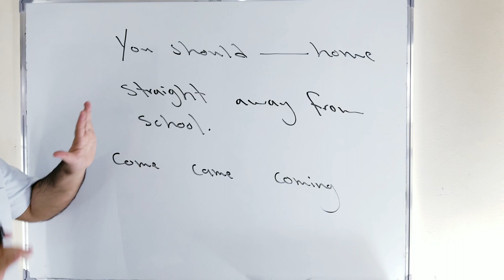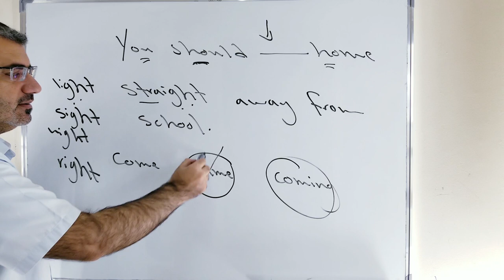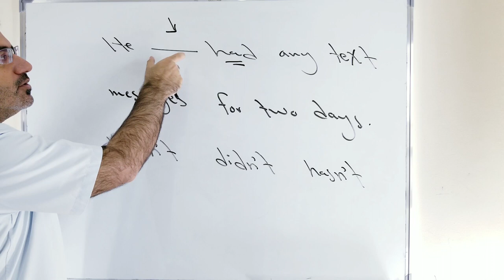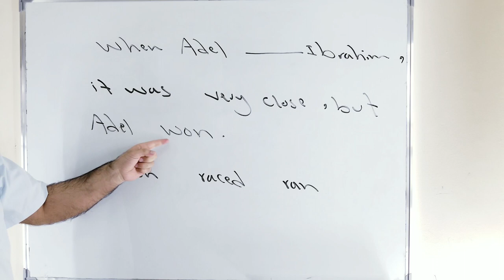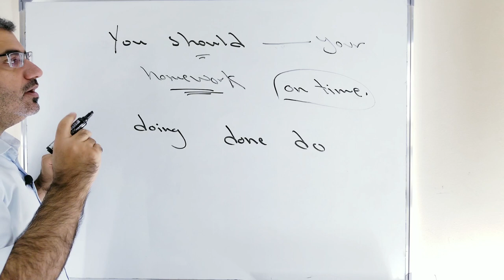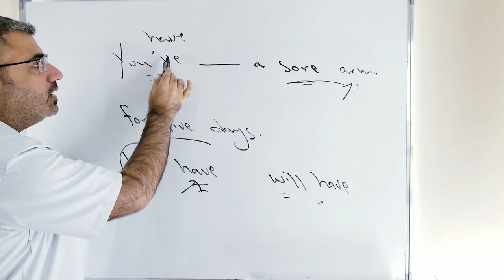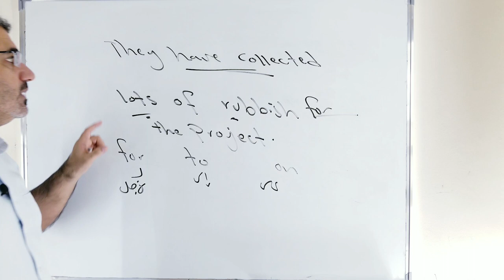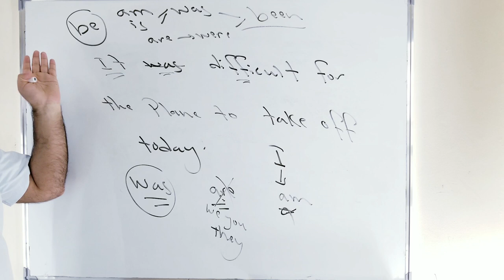مراجعة قواعد لغة انجليزية للمبتدئين | شرح عشر جمل قواعدية بشكل مفصل | كيف تختار الاجابة الصحيحة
نتعلم في هذا الفيديو كيف نختار الاجابة القواعدية الصحيحة في الجملة الانجليزية ونراجع بعض القواعد الانجليزية بشكل مفصل مع عشر جمل grammar revision with ten sentences with a simple explanation